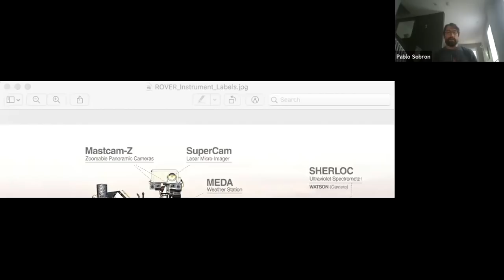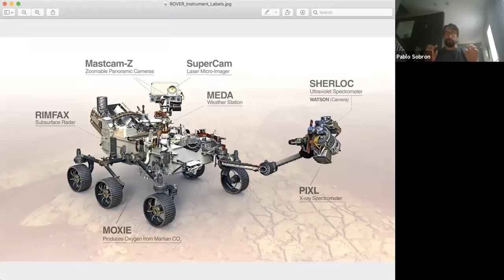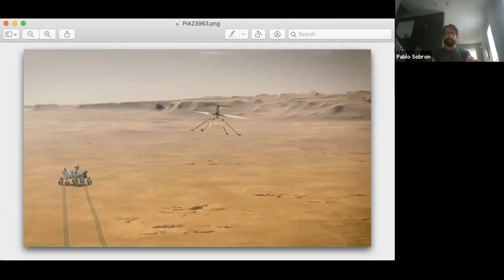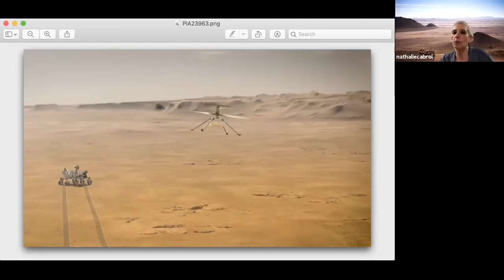Mars 2020 Mission Perseverance Rover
The job of the Perseverance rover will be to seek out signs of ancient life and collect rock and soil samples for possible return to Earth. We talk to SETI Institute Mars experts Nathalie Cabrol, Janice Bishop, and Pablo Sobron about what we can expect from this exciting new mission. Hosted by Simon Steel.